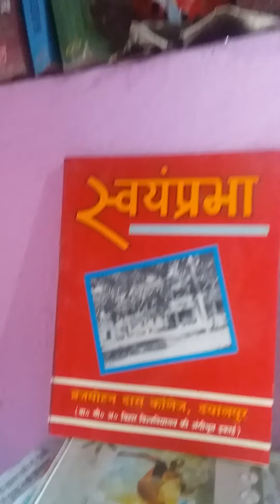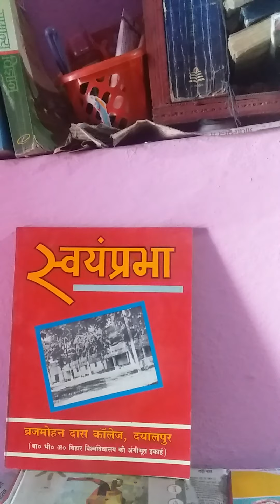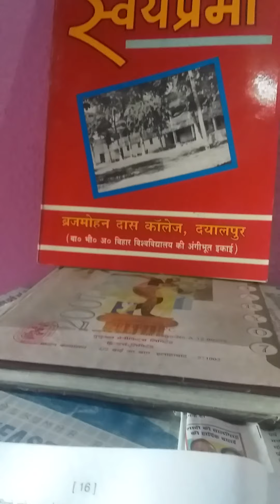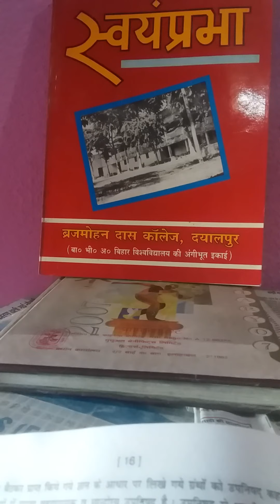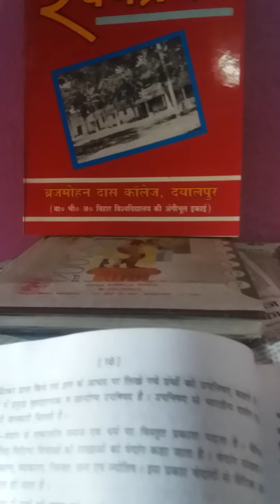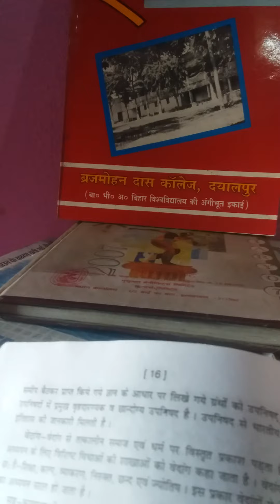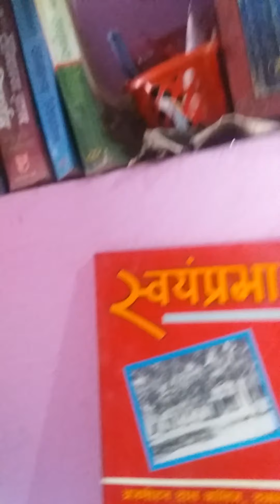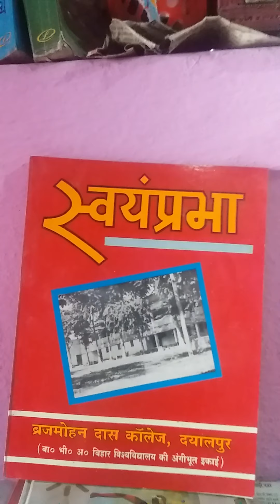Ancient Indian Litreture,B.A.Part 1,History Hon's,B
M.D.College,Dayalpur,Vaishali,B.R.A.B.U,Muz Asst.Prof.Nageshwar Kumar,Dept.Of History,